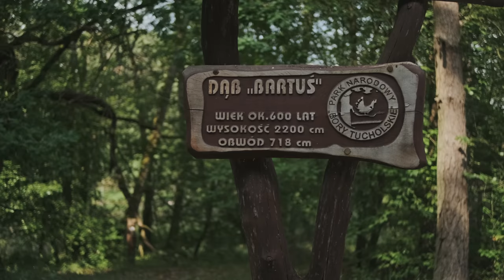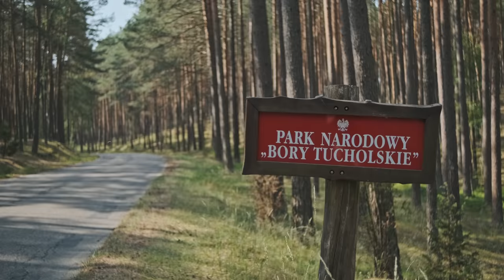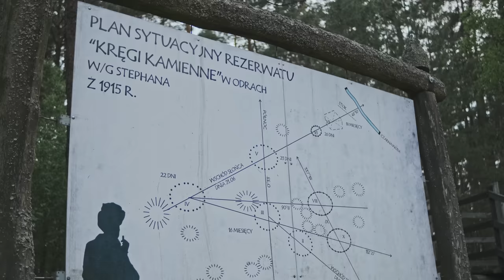Pięć lat życia w vanie | PODSUMOWANIE NA KONIEC WYPRAWY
W tym filmie podsumowujemy pięć lat spędzonych w kamperze! Otwarcie dzielimy się z Wami zarówno ekscytacją odkrywania nowych miejsc, jak i momentami zwątpienia. Odpowiadamy na pytanie CZY BYŁO WARTO rzucać wszystko i ruszać w podróż przerobionym busem?
Przyjrzymy się także blaskom i cieniom życia YouTubera. Otworzymy przed Wami nasze serca i opowiemy o emocjach, które przeplatały się podczas ostatnich lat naszego życia. Od nieopisanej radości i euforii, kiedy odkrywaliśmy nowe miejsca, po momenty zwątpienia i samotności, które dopadały nas gdy fala hejtu wylewała się w komentarzach pod filmami.
Ta wyjątkowa podróż nie tylko zmieniła nasze życie, ale także wpłynęła na relacje, psychikę i postrzeganie prostoty życia. Zobacz sam i dołącz do dyskusji w komentarzach!

☕ Jeżeli chcesz w jakiś sposób nas wesprzeć - możesz nam postawić kawkę, wpłacając drobną sumę na stronie

🚐 PodróżoVanie przez ✌ to kanał Kasi i Łukasza. Po 5 latach życia w Londynie zdecydowaliśmy się zrezygnować z wyścigu szczurów i podążyliśmy za marzeniami. Sprzedaliśmy wszystko co mieliśmy i w lutym 2018 roku kupiliśmy białego dostawczaka VW LT35, którego własnymi siłami przerobiliśmy na kampera. Od tego czasu van jest naszym jedynym domem. Do tej pory odwiedziliśmy 37 krajów, objeżdżając wzdłuż i wszerz Europę oraz kawałek Azji i Afryki. Całą przygodę relacjonujemy na naszym kanale na YouTube oraz Instagramie.